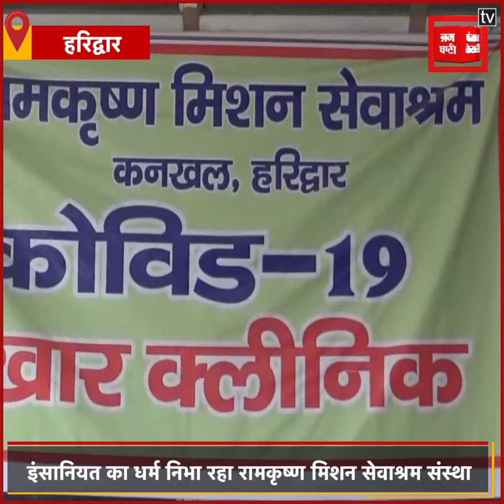Corona संकट के बीच रामकृष्ण मिशन सेवाश्रम संस्था बना सहारा, जरूरतमंदों की कर रहे मदद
कोरोना काल में तमाम सामाजिक और धार्मिक संस्थाए जरूरतमंद लोगो की सेवा जुटी हुई है. वहीं उत्तरखंड़ के हरिद्वार की रामकृष्ण मिशन सेवाश्रम संस्था भी लोगों के इलाज के साथ ही उन्हें भोजन और कच्चा राशन बाँटने का काम कर रही है.